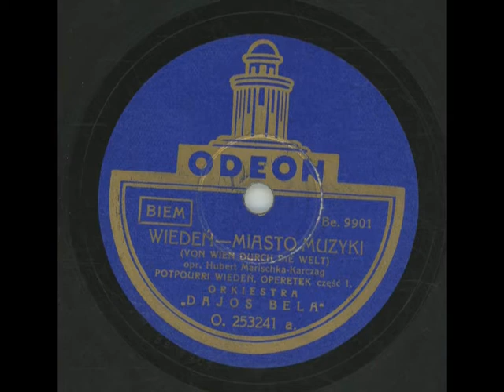Von Wien durch die Welt - Potpourri aus Wiener Meister-Operetten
(Viktor Hruby / Ernst Marischka)
Odeon O-11 665
1932
Matrizen: ⓁBe 9901 & ⓁBe 9902
Seite A:
DOLLARPRINZESSIN: Das sind die Dollarprinzessen
GRAF VON LUXEMBURG: Bist du's, lachendes Glück —
ZIRKUSPRINZESSIN: Zwei Märchenaugen
Seite B:
HOHEIT TANZT WALZER: Das Lercherl von Hernals
GRÄFIN MARIZA: Grüß mir mein Wien
LAND DES LÄCHELNS: Dein ist mein ganzes Herz